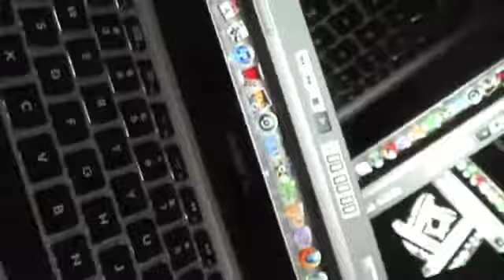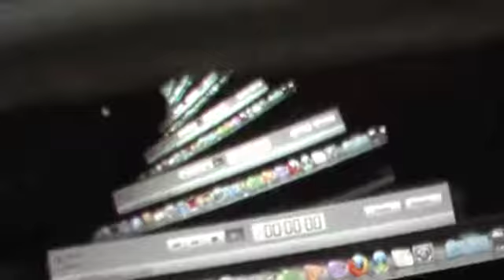Trippyness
Never ending space